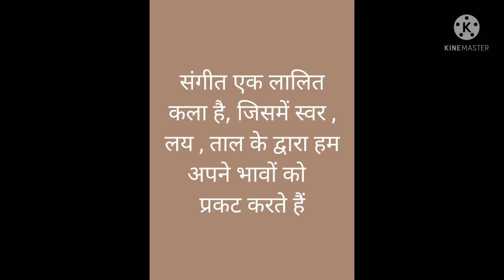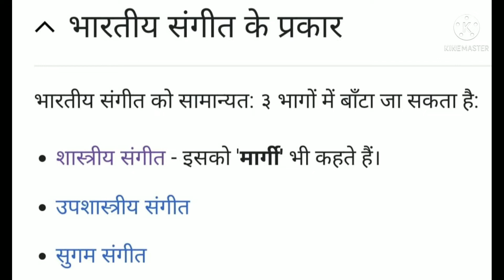What is music | Introduction to music | part 1# | by vinita Tiwari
In this video we have given the definition of Sangeet ( i.e. Music) and the types of Sangeet, with its origin, as the term Sangeet is formed by the combination of two words  Sam +geet. Sam means complete in all respect or proper, while geet means to sing. Both means (Sangeet) to sing in a proper manner. Means singing in a proper manner followed by the set of rules. We have tried to clear all these in this video by means of examples. We hope you all will be benefited by this video.